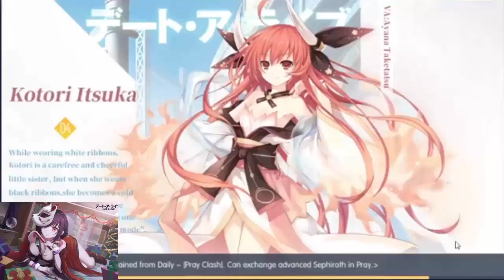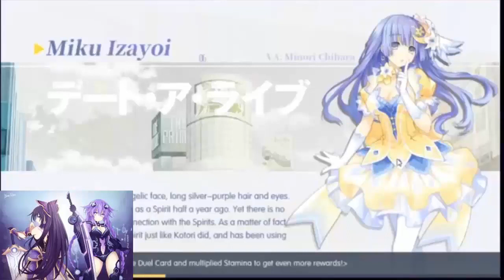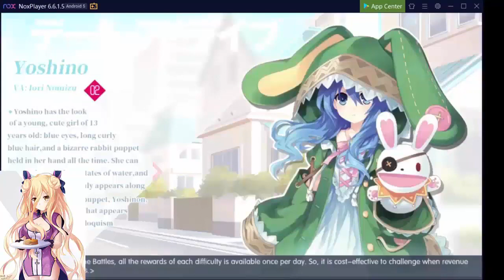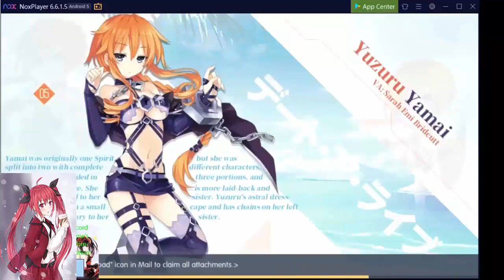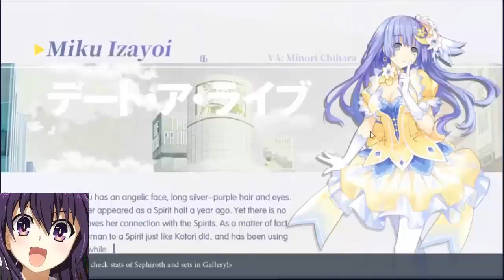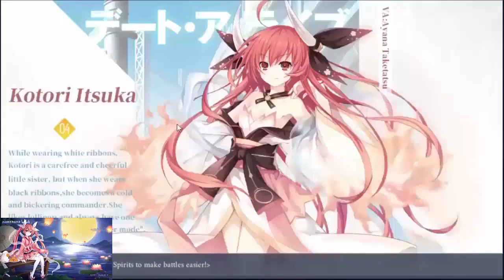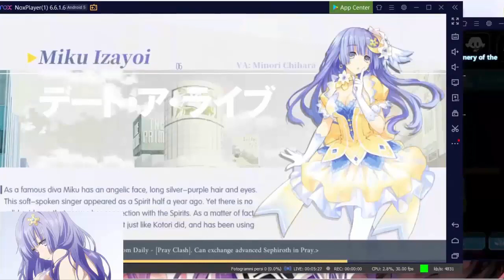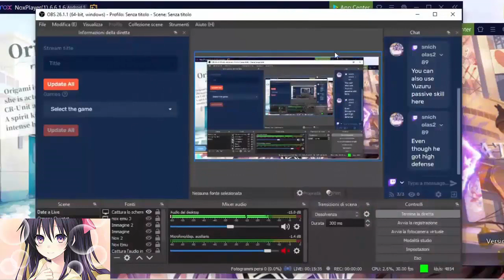Date a Live Spirit Pledge: Live 100 Edited: My DALSP Best Moments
Today i upload a re-edited version of my Live100 with the best mins of all my firsts 99 videos. Enjoy!

Notable: during the first hour of the video, i still had a bad net, which is improved a lot about on November/December

Morning everyone!
I am an Anime fun and i mostly make stream about Date a Live Spirit Pledge. Sometimes i make videos about other online or offline Anime/RPG games.

Stay healthy and have a good day!